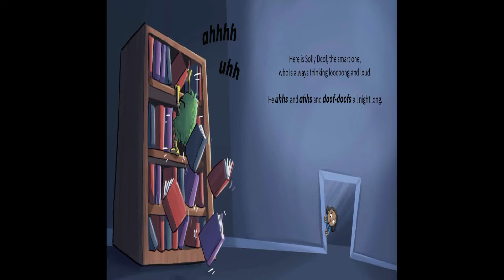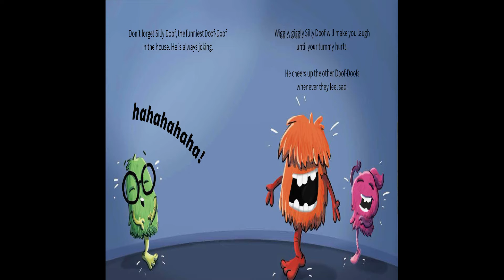The 3 Doof Doofs - (Audiobook + Pictures)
The 3 Doof Doofs By: Claudi Potter, Stephen Wallace, and Wynand Botha.

Bedtime Stories makes FREE audio-books for children.